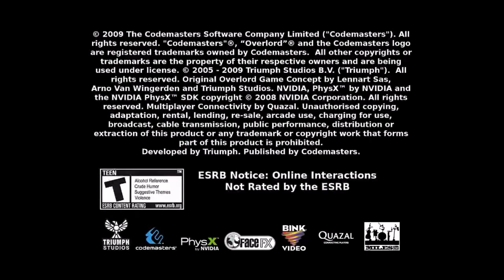Overlord 2 (NVIDIA SHIELD ANDROID) Part 1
No Comments Only Games